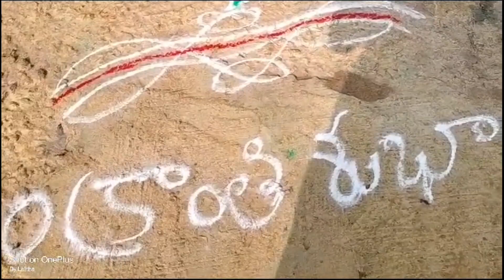భరించలేని కష్టాల్లో ఉన్న వాళ్లు ఈ ఒక్క పరిహారం చేస్తే చాలు... dharmasandehalu/astro remides